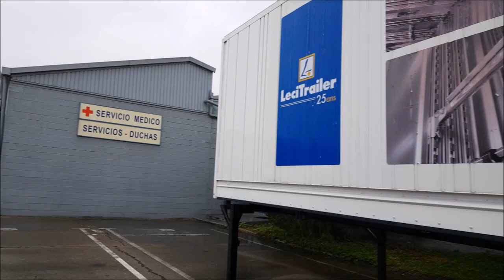TTMtv Vlog #119 - How to build a LeciTrailer!!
Coverage of the production process of LeciTrailer, in Zaragoza, Spain.